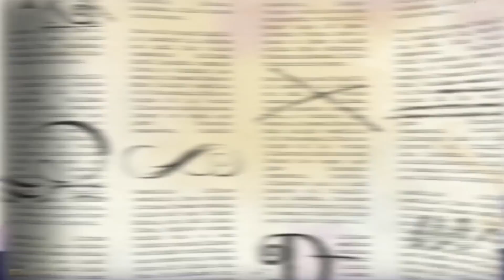Ever After High | Bunny & Alistair Forever After | Chapter 3 | Ever After High Compilation